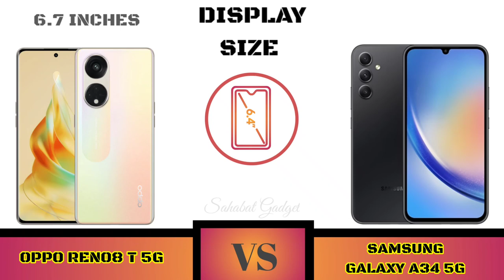Oppo Reno8 T 5G Vs Samsung Galaxy A34 5G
Full Comparison Oppo Reno8 T 5G VS Samsung Galaxy A34 5G

Halo Sahabat gadget welcome to comparison Oppo Reno8 T 5G VS Samsung Galaxy A34 5G

Shopping Link 🔥📲👇
Oppo Reno8 T 5G

Sahabat Gadget